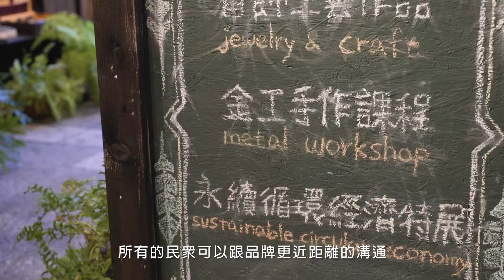2018 松山文創園區「松菸風格店家」簡介